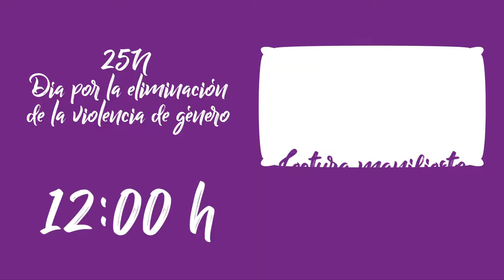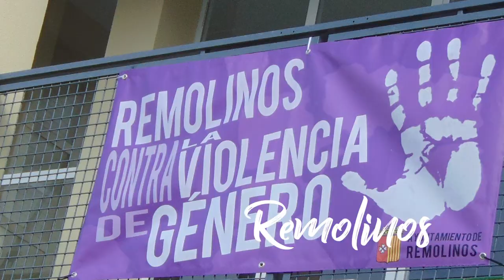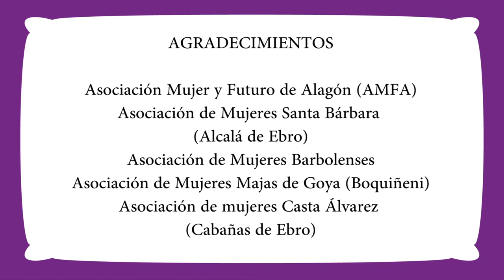25 N Pasos contra la violencia - Comarca Ribera Alta del ebro